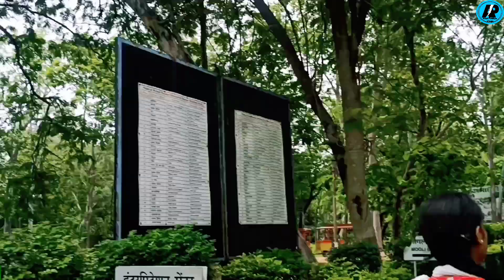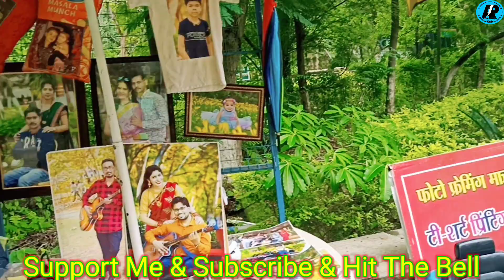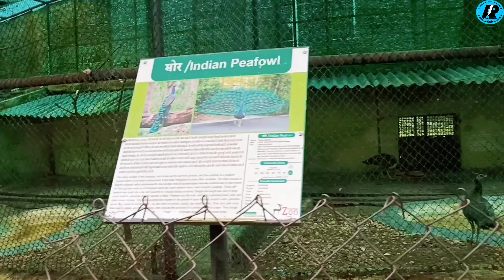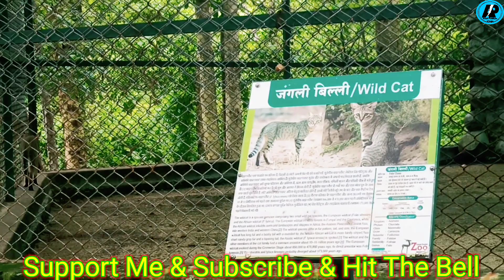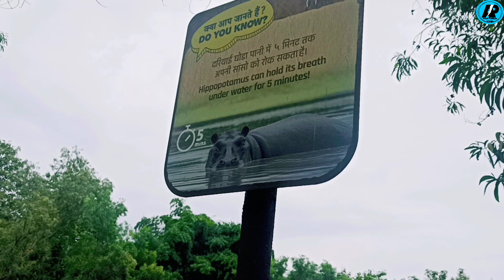Atulpushpavlogs: Exploring the Enigmatic Kanan Pendari Zoological Garden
Kanan Pendari Zoological Garden Bilaspur Chhattisgarh Viral Zoo/Atulpushpavlogs

hallo dosto ap sab ko jai johar jai Chhattisgarh or ap sab ka pyar or support chahiye jise mai ap ka pyar pa sakun or YouTube channel ko ko age badaha sakunsupport my channel 🙏
kabhi viral hua ni or na koe dekhta h meri video but mai abi tk kosis karte rahta hu achha karne ka

howtoviralmyfirstvlogkoetodekhokoeto dekho
kananpendaribilaspurchhattisgarh news today
kanan pendari zoo bilaspur
bilaspur to kanan pendari
kananpendari2022